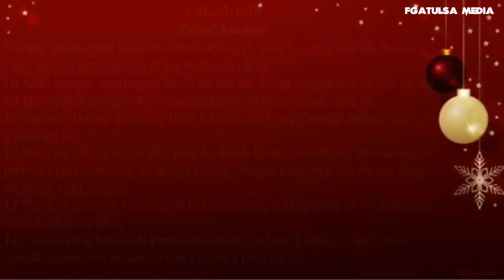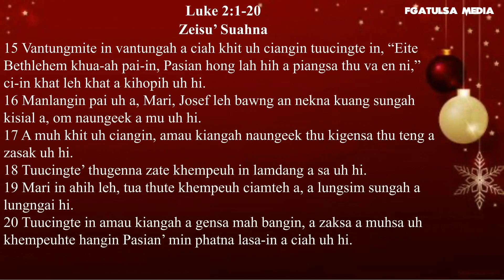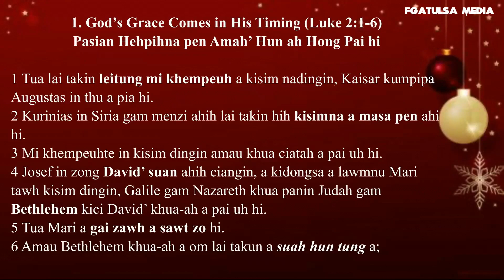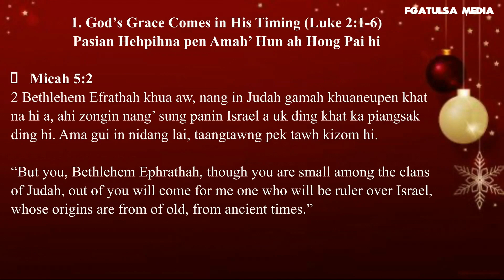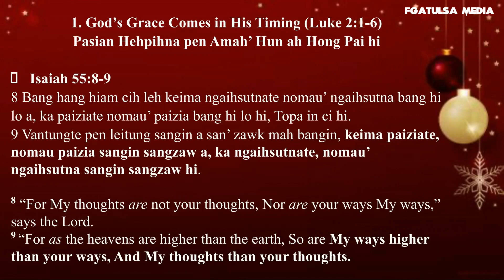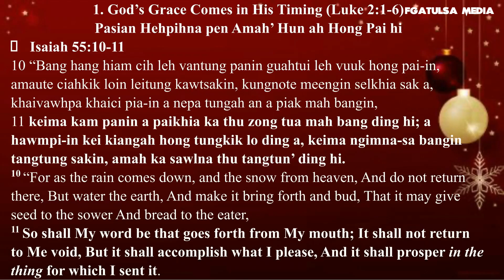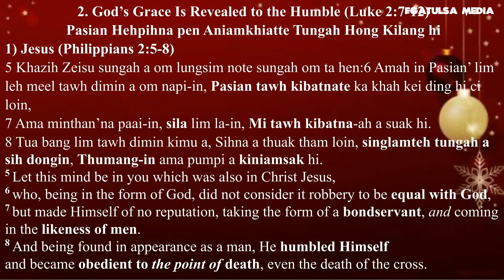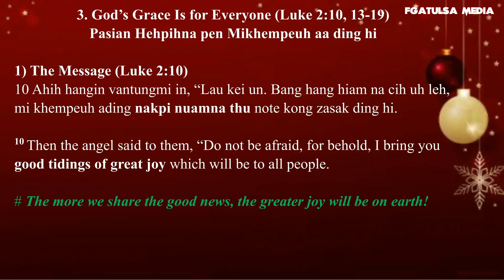Zeisu Suahna Thusungah Pasian Hehpih na // Pastor.Maung Muang # Dec 17,2023